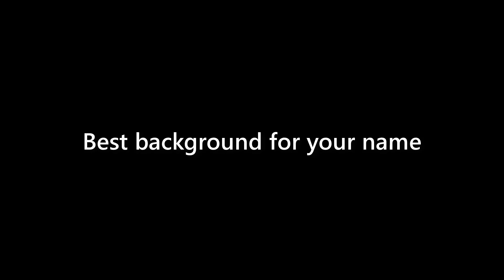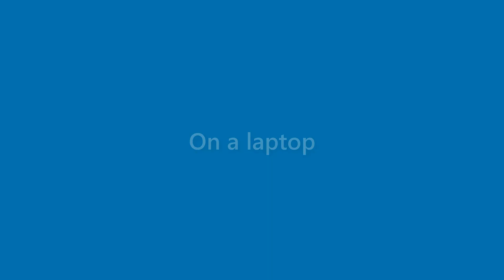Lana Thomas - appearance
Name Look - Lana Thomas - appearance. In this video we present "Lana Thomas" name look and feel in various scenarios.
This video will cover:
How does "Lana Thomas" look as a personal letterhead?
How does "Lana Thomas" look on a business card?
How does "Lana Thomas" look on a computer/laptop screen?
How does "Lana Thomas" look with different background colors?
How does "Lana Thomas" look with various fonts?